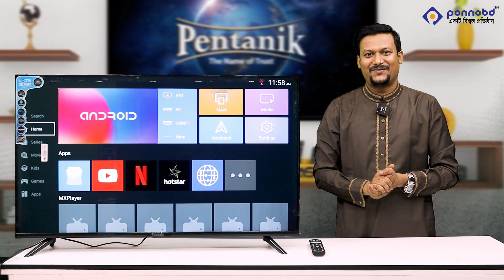Pentanik 43 Inch Smart Android Frameless TV with Voice Control | Pentanik TV Review | Ponnobd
Ponnobd Electronics is one of the top electronics, electric and home appliances brand with one of the  largest trusted online shop. We have a large amount of satisfied customer under the banner of Ponnobd in Bangladesh.
Ponnobd had entered into online business in 2017 nearly every aspect of modern life. The key secret behind the success of Ponnobd Electronics lays its variation of production capacity and customized orientation of new product
as per the demand of customer. We are here to decorate your home with full of joy & happiness. Our satisfied customer is our power and we strongly believe in after sell service. We have a large team consisting of 45 dedicated members.

Ponnobd Electronics is dedicated to building a more advanced society through the different types of Electronics products like LED TV, Air Conditioner, Home Appliances, Kitchen Appliances, Accessories & Gadgets products :

আসসালামু আলাইকুম। Ponnobd Electronics পেজে আপনাকে স্বাগতম। আমরা মূলত Pentanik ব্র্যান্ডের এলইডি টেলিভিশন সহ বিভিন্ন ইলেক্ট্রনিক্স সামগ্রী বিক্রয় করে থাকি। আমাদের লক্ষ্য বাংলাদেশের প্রতিটি ঘরে সবচেয়ে কম দামে ভালো মানের পণ্য পৌঁছে দেয়া। এবং সেই সাথে ভালো সার্ভিস বজায় রাখা | আপনাদের ভালোবাসায় আমরা ৬ বছরে দারুণ সাড়া পেয়েছি। ইতিমধ্যেই আমরা ঢাকা শহরে তিনটি শো-রুম, একটি সার্ভিস সেন্টার, একটি অফিস, একটি কল সেন্টার ও ৪০ জন দক্ষ কর্মী তৈরি করতে সক্ষম হয়েছি, যারা সকলেই আপনাদের সেবায় সার্বক্ষণিক নিয়োজিত। সুতরাং, আমাদের সামনে এগিয়ে যাওয়ার জন্য আপনাদের দোয়া এবং সহযোগিতা একান্তভাবে কামনা করছি।
আপনি চাইলে বিস্তারিত জানার জন্য আমাদের ওয়েবসাইটে ভিজিট করতে পারেন এবং নিশ্চিন্তে অর্ডার করুন। আমরা সারা বাংলাদেশে কুরিয়ার সার্ভিসের মাধ্যমে টিভি ডেলিভারি এবং ঢাকা শহরে হোম ডেলিভারি দিয়ে থাকি। অথবা, আমাদের নিজস্ব শো-রুমে এসে দেখে, কোয়ালিটি যাচাই করে নিতে পারবেন।

উত্তরা শোরুমের ঠিকানাঃ
দোকান নং-১০৬ (৩য় তলা),সাইদ গ্র্যান্ড সেন্টার,হাউজ-৮৯,
রোড-২৮,সেক্টর-৭, উত্তরা, ঢাকা-১২৩০ মোবাইলঃ 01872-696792

মিরপুর শোরুমের ঠিকানাঃ
৪৮, পশ্চিম শেওড়াপাড়া, বেগম রোকেয়া সরণী, মিরপুর,
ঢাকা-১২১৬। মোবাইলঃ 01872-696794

৩য় শো-রুম (গুলশান) এর লোকেশনঃ
নাভানা টাওয়ার, দোকান নং-৭ (৩য় তলা), গুলশান-১, ঢাকা-১২১২
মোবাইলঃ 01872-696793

সার্ভিস সেন্টারের ঠিকানাঃ
৪৬, পশ্চিম শেওড়াপাড়া, বেগম রোকেয়া সরণী, মিরপুর,
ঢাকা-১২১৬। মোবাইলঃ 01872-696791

হেড অফিসের ঠিকানাঃ
৪৬, পশ্চিম শেওড়াপাড়া, বেগম রোকেয়া সরণী, মিরপুর,
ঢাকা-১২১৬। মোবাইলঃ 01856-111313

অর্ডার করুন আর বুঝে নিন :
১ বছরের পার্টস প্যানেল রিপ্লেসমেন্ট গ্যারান্টি
১০ বছরের সেরা সার্ভিস ওয়্যারেন্টি
সর্বাধুনিক প্রযুক্তির প্যানেল
বিদ্যুৎ সাশ্রয়ী ও গুনগত মান সম্পন্ন
মোবাইল/পেনড্রাইভ দ্বারা ভিডিও দেখতে পারবেন
কম্পিউটার মনিটর হিসেবে ব্যবহার করতে পারবেন
ইউটিউব, ফেসবুক সহ ইন্টারনেট ব্রাউজিং এর সুবিধা